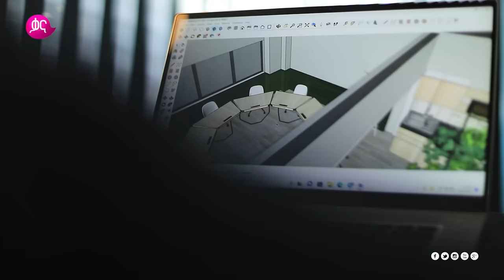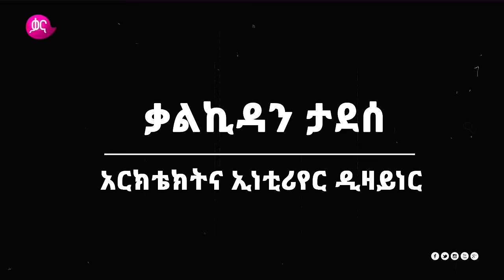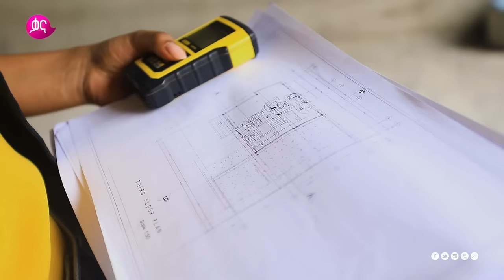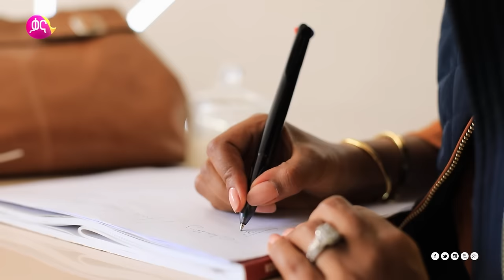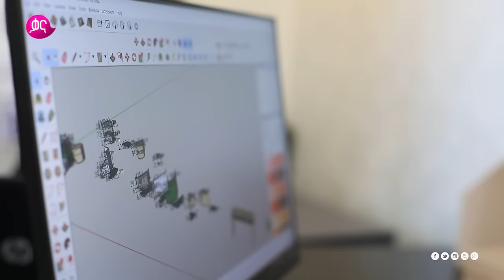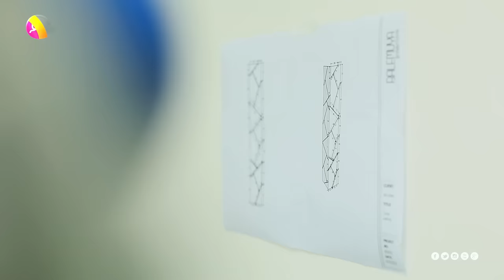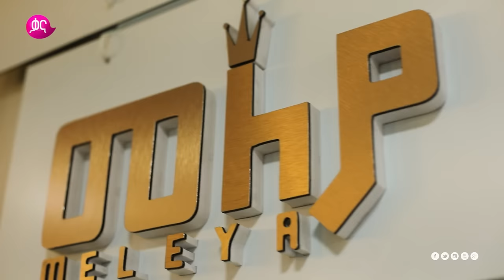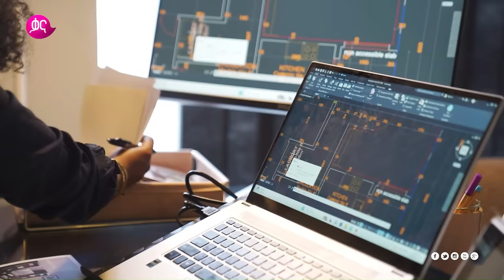ስለ ቤት ዉበት ከአርክቴክት እና ኢንቲሪየር ዲዛይነር ቃልኪዳን ታደሰ | የጥበብ አፍታ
ስለ ቤት ዉበት ከአርክቴክት እና ኢንቲሪየር ዲዛይነር ቃልኪዳን ታደሰ ጋር በጥበብ አፍታ !

Explore the art of home beauty with architect and designer Kalkidan Tadesse on Master’s at Work. Don't miss out on the inspiration!